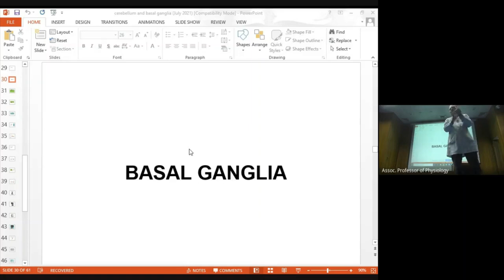When a student's answer erupted a laughing frenzy..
One in a million answer - for all the WRONG reasons.

More goodies on the channel:
PHYSIOLOGY CONTENT: